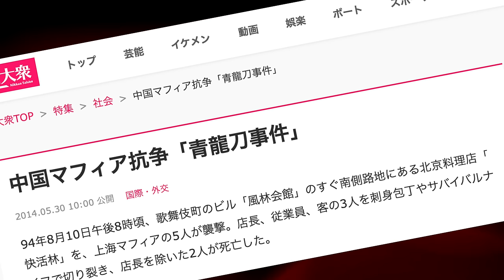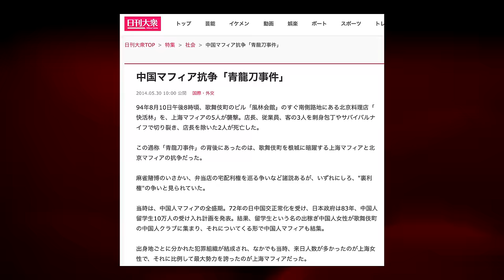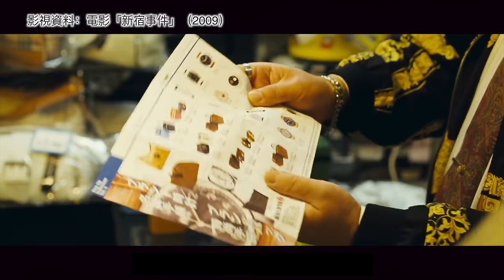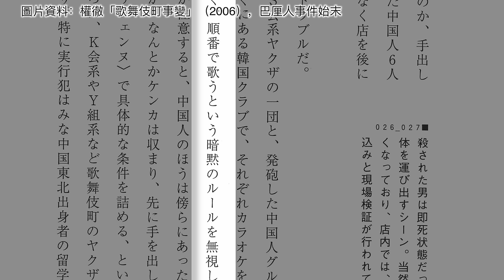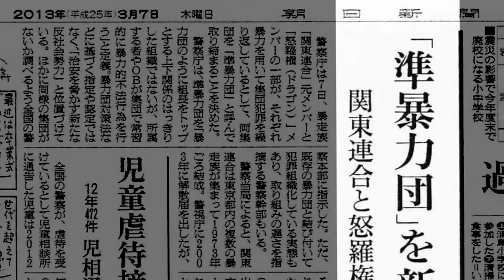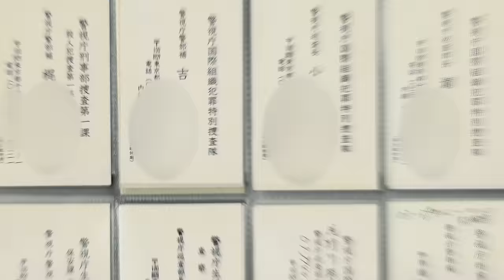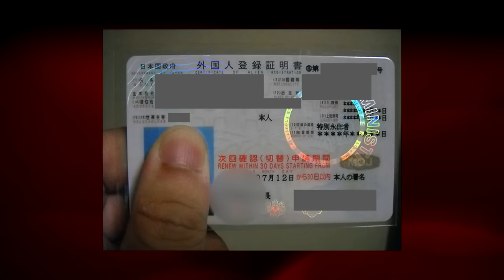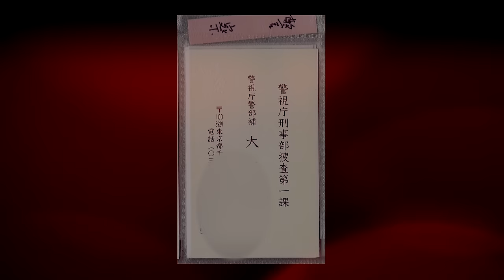【我是李小牧-EP015】警察是歌舞伎町的另一股势力？震驚日本的「快活林事件」和「巴厘人事件」- 歌舞伎町的華人幫派 - 亞洲最大的紅燈區 - 電影《新宿事件》的故事舞臺 - 歌舞伎町往事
みなさん、こんにちは。大家好，歡迎回到我的頻道，我是李小牧。
上一期的節目播出之後，大家好像對發生在歌舞伎町的「睾丸事件」特別感興趣。但其實，我在歌舞伎町的30多年裡，我目睹，甚至是被捲入的此類事件數不勝數，「睾丸事件」還真算不上什麼。今天就跟大家聊一聊，傳說中讓整個日本震驚、也改變了歌舞伎町的兩個重大事件：「快活林事件」和「巴厘人事件」。。。